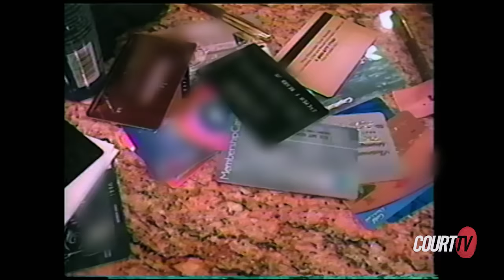Rude Awakening - Someone They Knew with Tamron Hall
Who shot Austin TV executive Steven Beard as he slept? With only a single shotgun shell to go on, police would follow a trail from mansions and country clubs to bookstores and hospital psych wards. But what if finding the shooter wasn’t the same as finding the person responsible?

SomeoneTheyKnew with TamronHall | A CourtTV Original Series - NEW Episodes Sunday Nights 9/8c